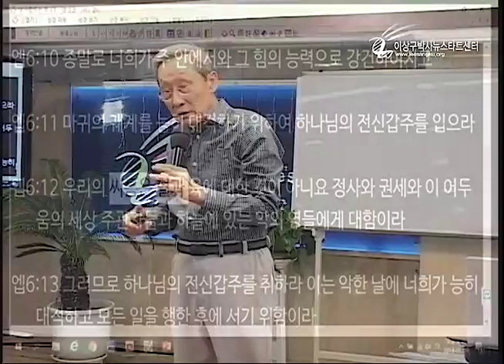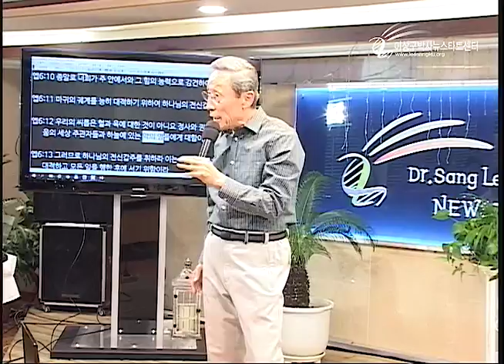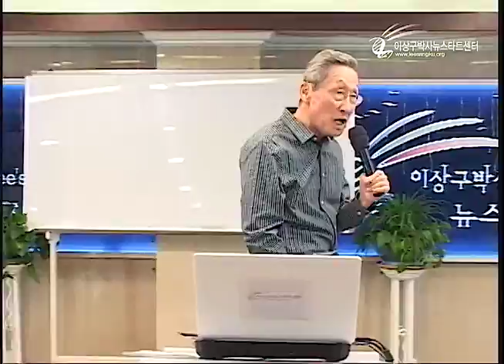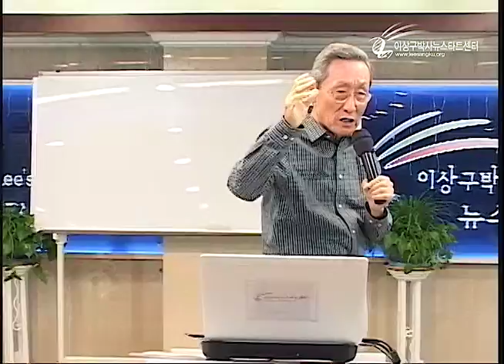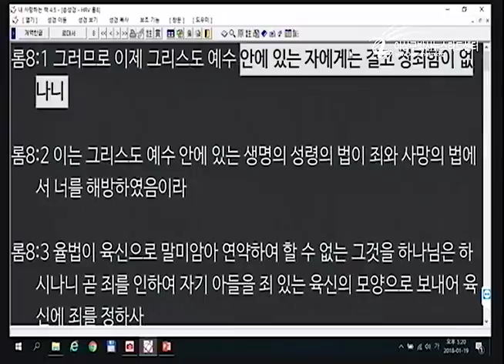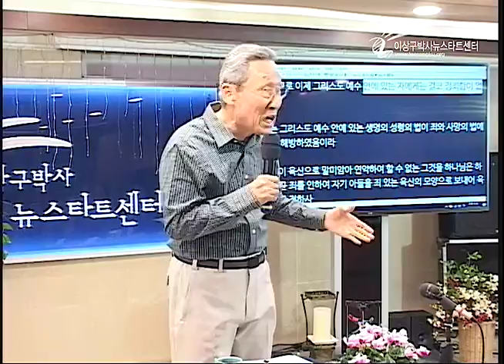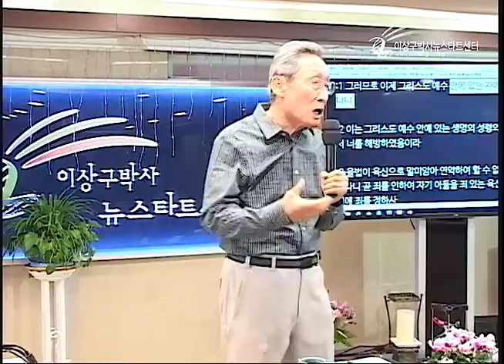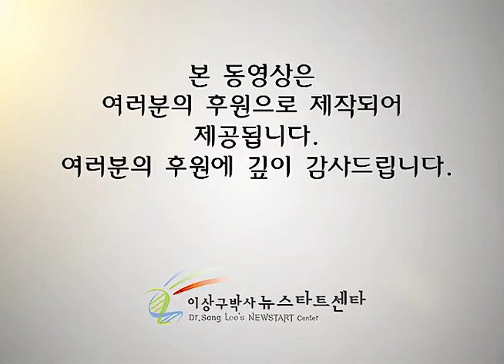R212 12 스트레스 해소법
스트레스 해소법